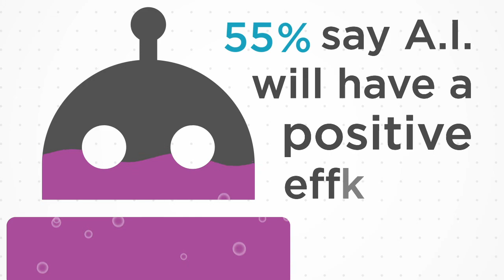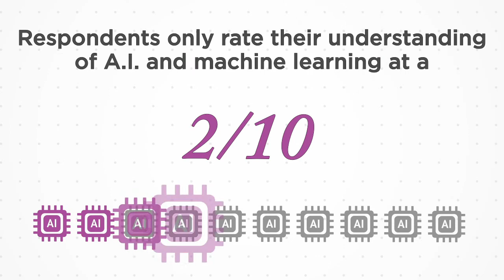2019 Staffing and Recruiting Trends | Bullhorn GRID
What do the talent shortage, AI, and digital transformation have in common? They're all top staffing trends for 2019. Discover more staffing trends at Bullhorn GRID